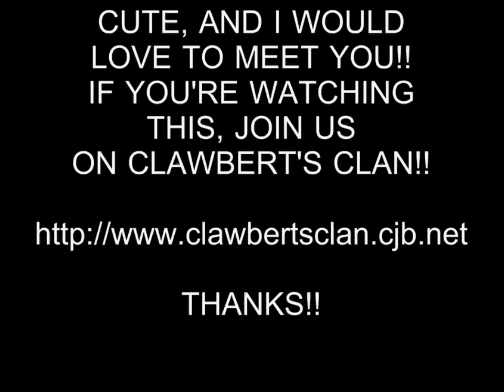HOT GIRL 117